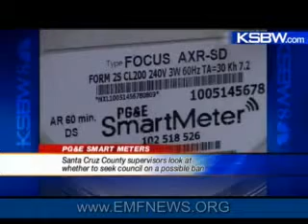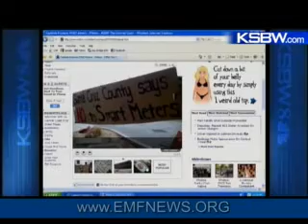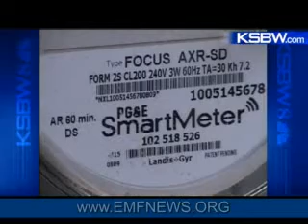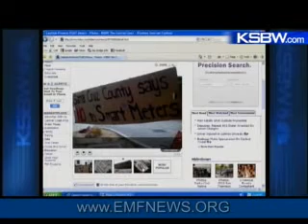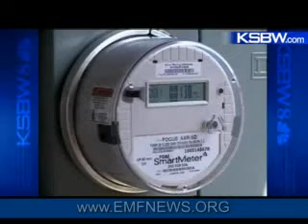San Francisco in PG&E's Crosshairs for Exposure to "Extra Strength" Smart Meter Radiation Part 1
More cities and counties every week are moving to criminalize 'smart' meter installations in response to people who are being sickened by the powerful bursts of rf radiation (now up to 25 local governments have officially demanded a halt to the program).

The town of Rio Dell in Humboldt County is the latest to ban the devices outright, and Mendocino County will consider a ban on Tuesday.  Four women have been arrested at two separate protests in the North Bay over the last month for peacefully blocking installations of the meters.  And questions are now being raised about the make up and scientific objectivity of the CCST panel whose report was widely reported to give the 'all clear' on health matters last week.

Nevertheless, amidst all the controversy, and despite the SF Board of Supervisors formal opposition to the meters, PG&E tells the Chronicle they are preparing to install in the City within the next two weeks.  As the company admits in their internal documents obtained through a freedom of information request, San Francisco poses a special challenge to the ill-fated wireless smart meter program (beyond the City's history of civil disobedience).

Many utility rooms (with sometimes hundreds of meters) are underground, downtown urban canyons interfere with wireless communications, and a lack of utility poles in many areas means they have to install their data collector units (or DCU's) under grates and other awkward locations closer to the public.

So you would think they would be sensible and use fibre optic cable or something.  But the first thing you gotta learn if you're a piggy feeding from the ratepayer and taxpayer feeding trough is to always make things more technically complex and expensive than they need to be.  Thus, of course they just make the wireless signal STRONGER.  That's right PG&E has developed a secret weapon to deal with the pesky problems posed by the City and its residents-- a powerful transmitter called S.U.N.D.S: